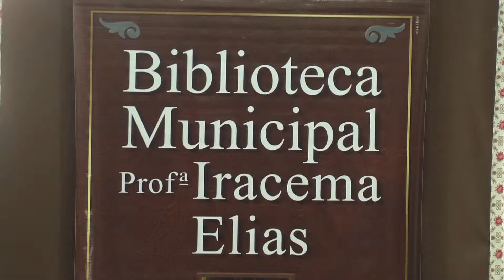Campanha de doação de livros tem por objetivo aumentar o acervo municipal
Renovar o acervo da biblioteca pública e despertar o interesse da comunidade para a dinamização da leitura é contribuir para a cultura da cidade. O presenteia Guaxupé é uma iniciativa da SAAB  -Sociedade Amigos da Biblioteca e GRAB grupo de amigos da biblioteca.